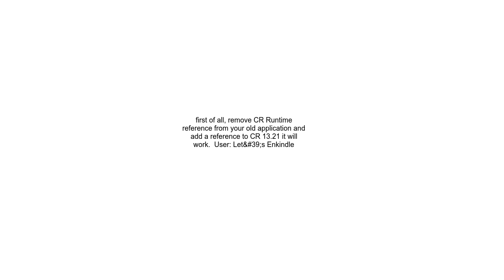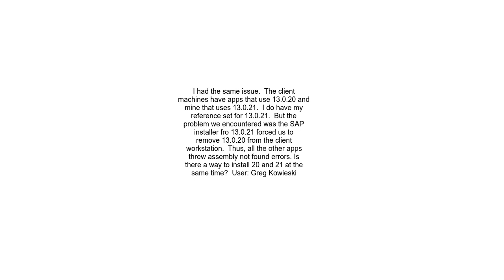Different versions of Crystal Reports runtime